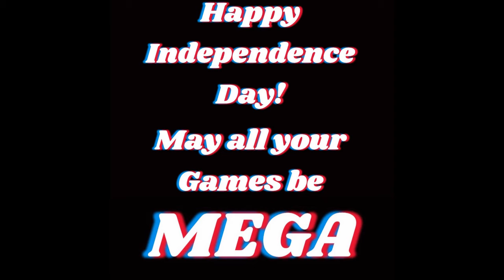Independence Day 2020 Fireworks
Enjoy this short video celebrating Independence Day!
The United States was created on the foundation that all men and women were created equal.
"With liberty and justice for all."-Francis Bellamy
Every person should have the right to life, liberty, and the pursuit of happiness' don't infringe on somebody's rights because you disagree with them.